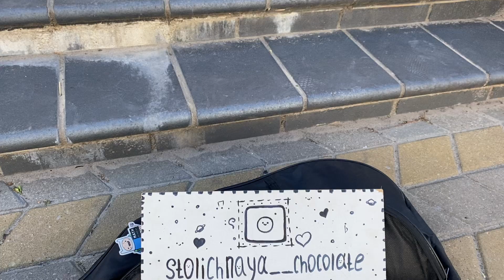Классные они, эти девочки!!! Люблю слушать как они поют!!!